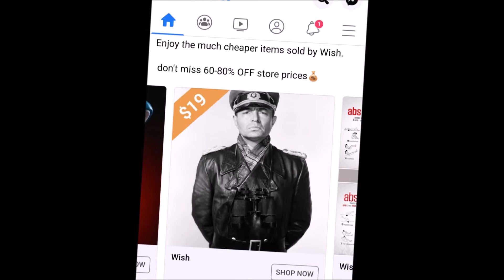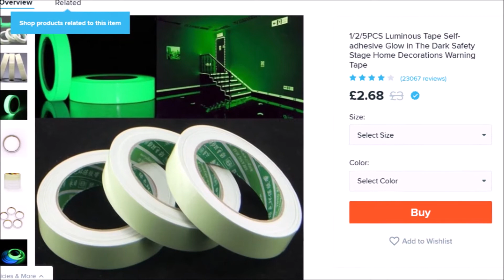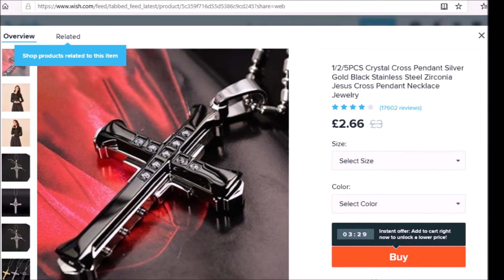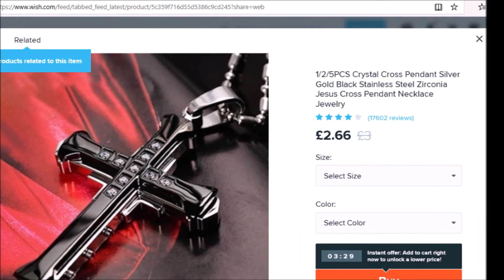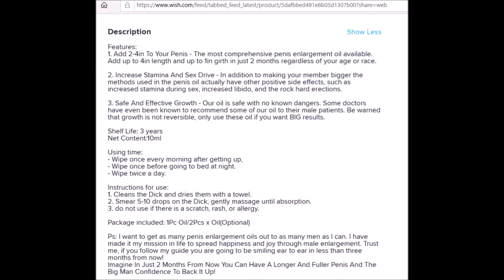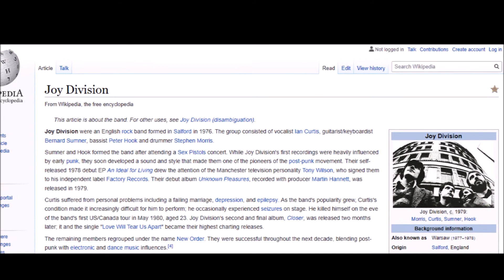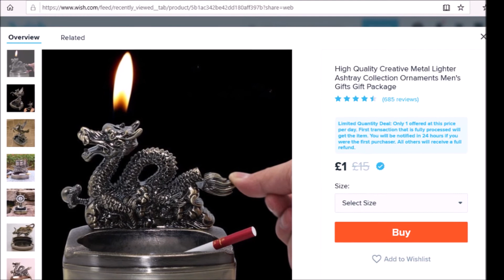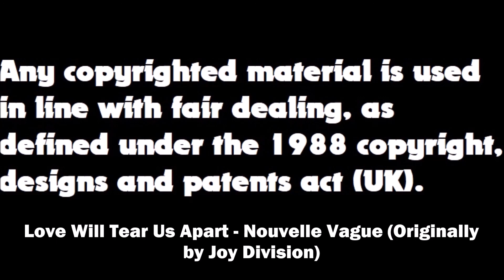WTF Is Wish? A Corona Lockdown Story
What started out as some innocent digital stalking quickly led to a dark place.